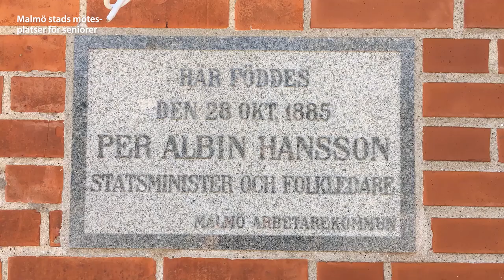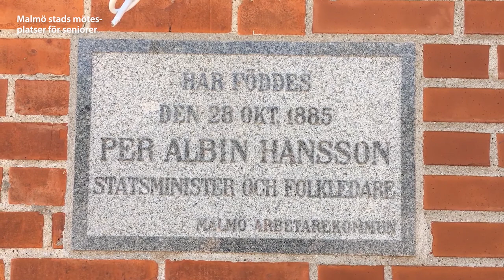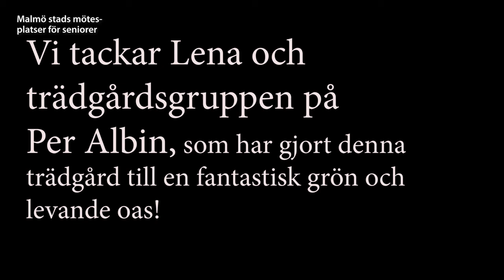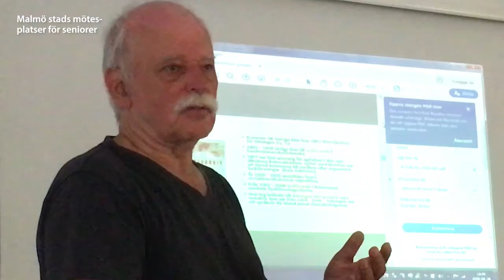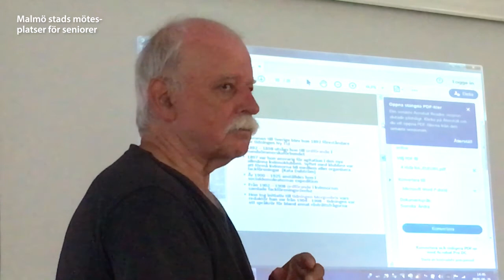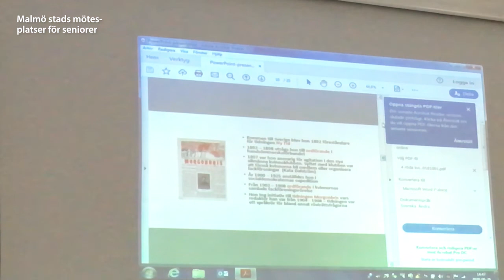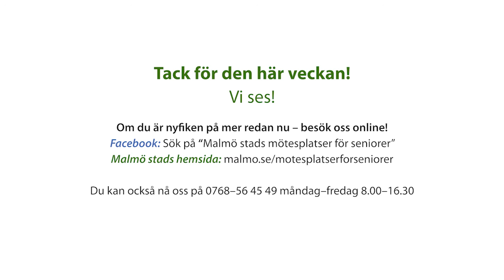Malmö stads mötesplatser: V34 04 Per Albin Hansson trädgård och Styrke